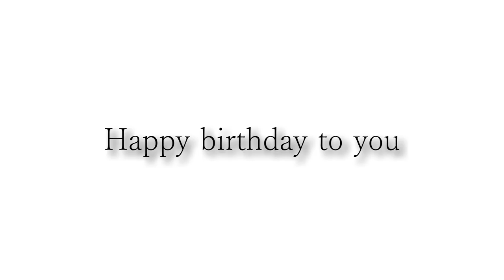カッコいいギター教室「Happy birtday Mark」